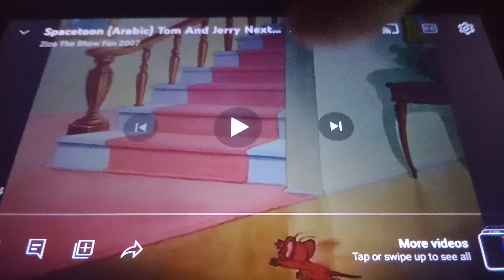Spacetoon (Arabic) 2024: Tom and Jerry Bumper/Elinor Wonders Why Promo